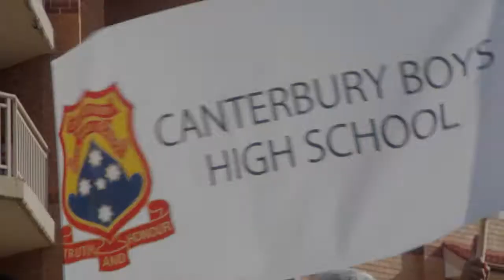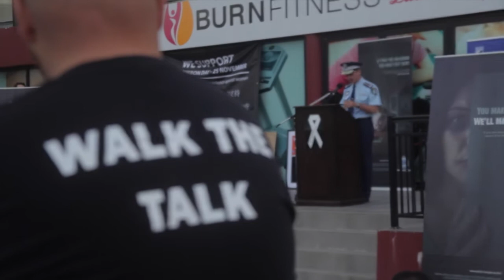White Ribbon Day March 2014